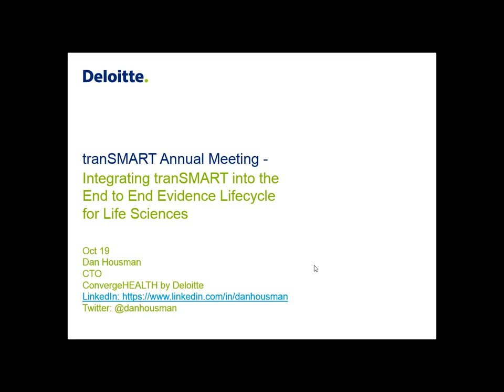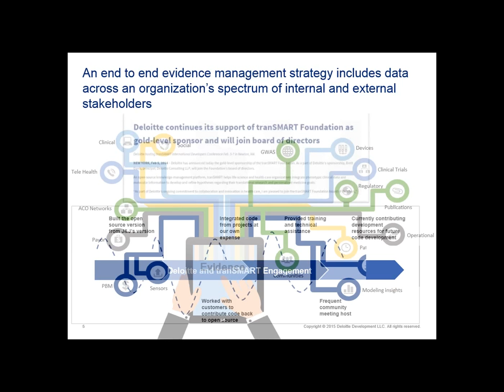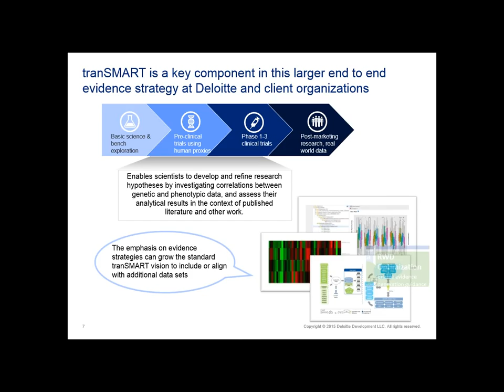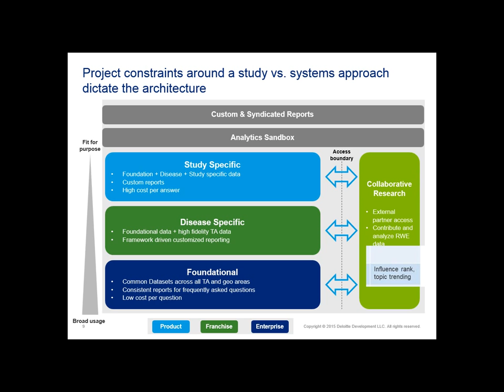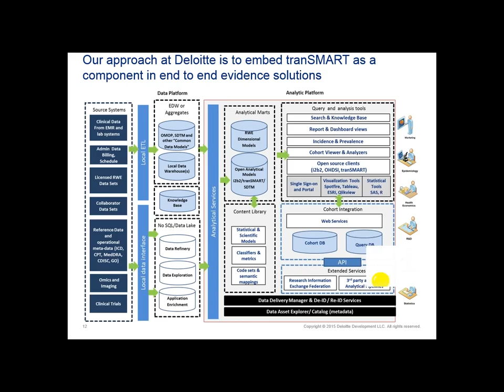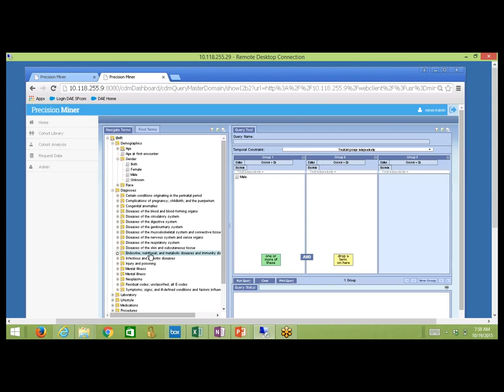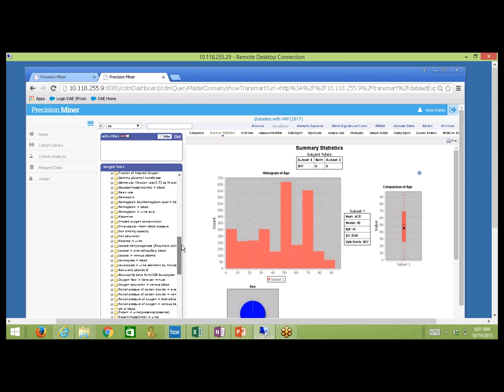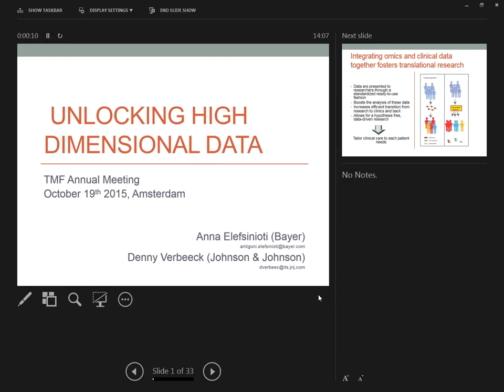Deloitte D Housman